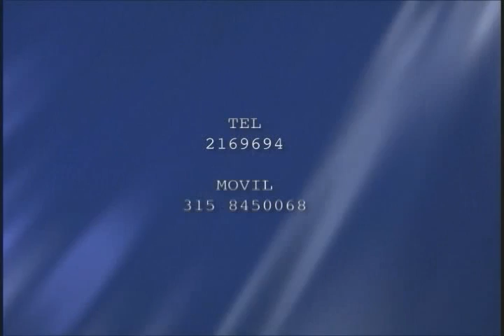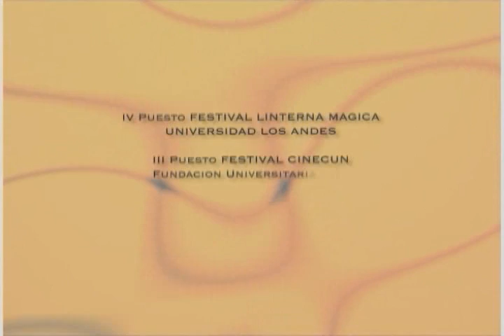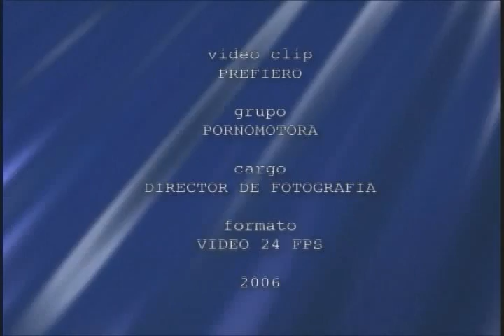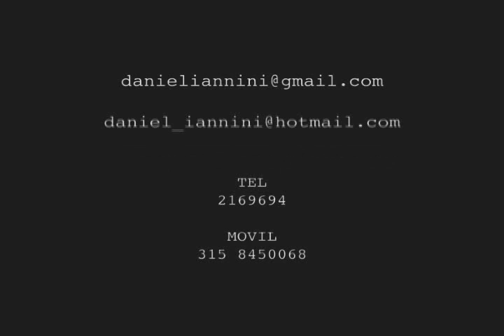Daniel Iannini REEL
Professional Reel for Audiovisual Media. Contains: Shortfilm, Videoclips, Animation